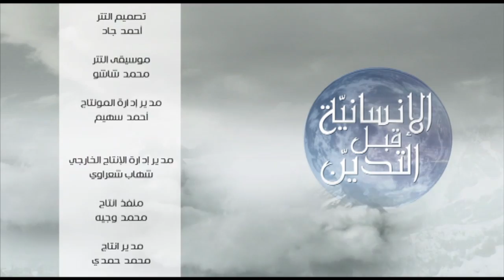الانسانية قبل التدين | الحلقة الثالثة عشر